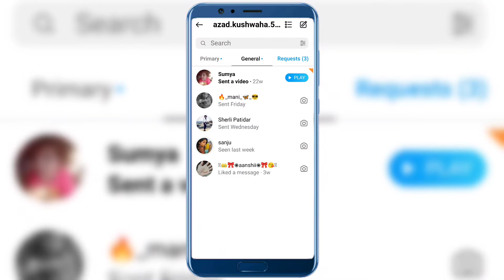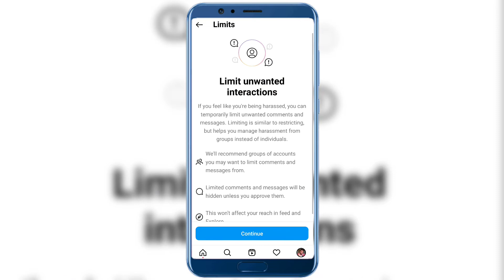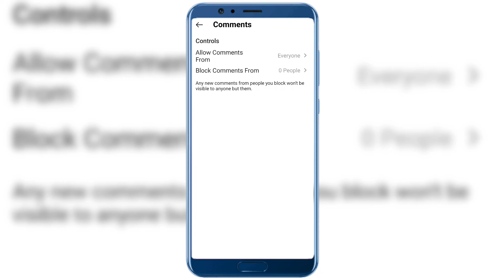comments on this post have been limited | comments on this post have been limited Instagram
comments on this post have
been limited.
been limited
comments on this video
comments on this post is
limited